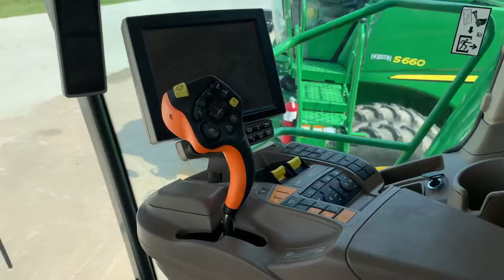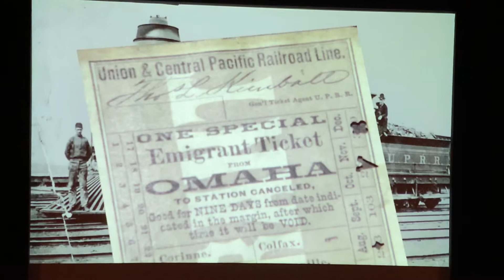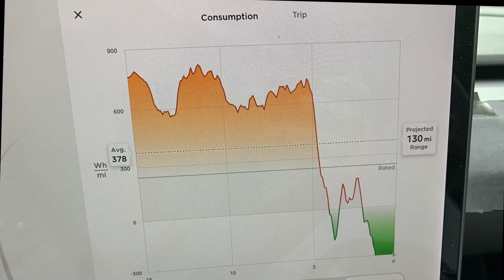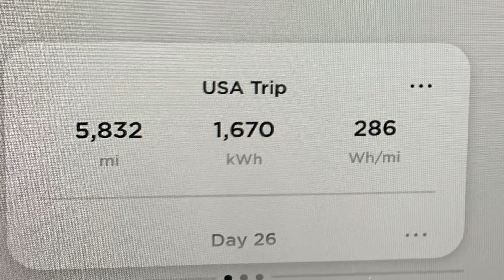Cross-country Tesla Road Trip - Days 23 - 26